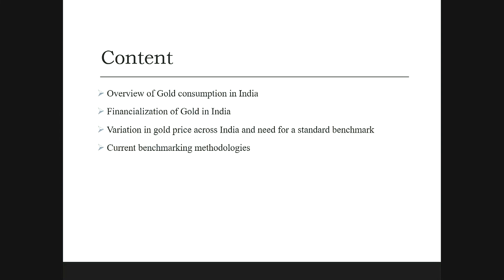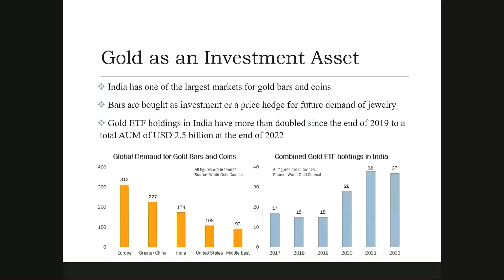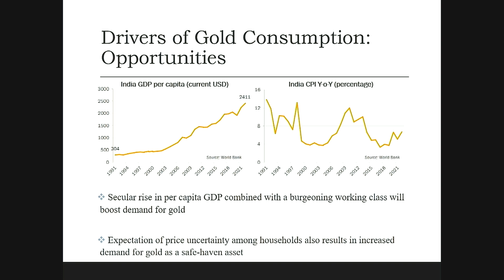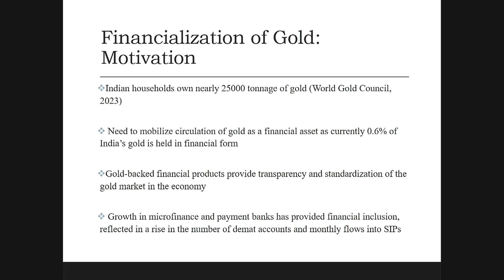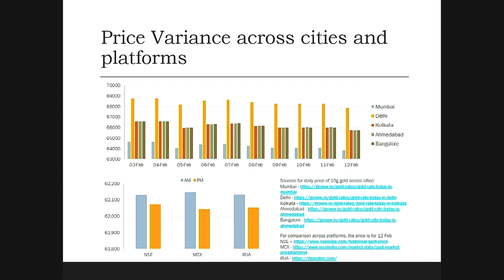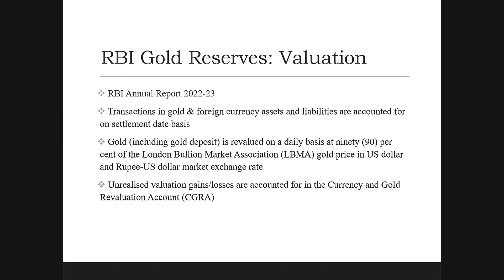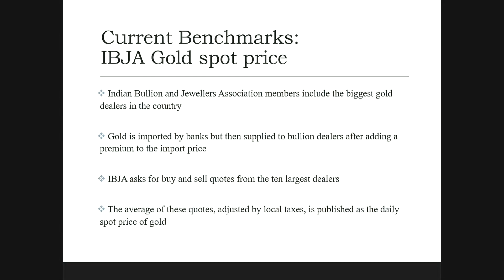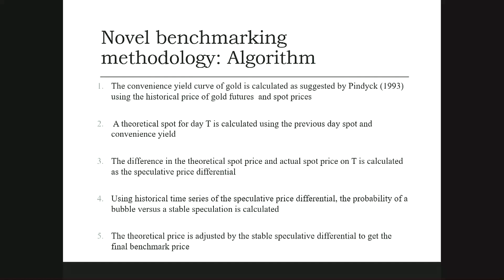Role of Benchmarking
Gain valuable insights into the role of benchmarking in the gold
industry presented at the 7th IGPC-IIMA Annual Gold & Gold Markets
Conference 2024, by IIMA India Gold Policy Centre on February 15-16,
2024.